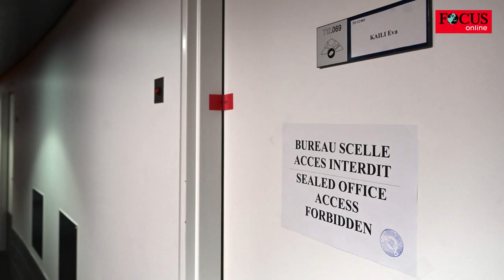Kailis Lebensgefährte Giorgi legt Geständnis ab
Im EU-Korruptionsskandal um Eva Kaili soll ihr Lebensgefährte Francesco Giorgi gestanden haben. Das berichten mehrere Medien übereinstimmend. Er gibt offenbar zu, Teil einer Organisation gewesen zu sein, die Marokko und Katar nutzten, um sich in der EU einzumischen.

Im Korruptionsskandal um das Europaparlament hat einer der Verdächtigen in Untersuchungshaft Medienberichten zufolge ein Geständnis abgelegt. Der Lebensgefährte der abgesetzten Vizepräsidentin des Europaparlaments Eva Kaili, Francesco Giorgi, habe zugegeben, Teil einer Organisation gewesen zu sein, die von Katar und Marokko benutzt worden sei, um sich in europäische Angelegenheiten einzumischen, berichteten die Zeitungen „Le Soir“ und „La Repubblica“ am Donnerstag unter Berufung auf Ermittlungsdokumente.
Die belgische Justiz ermittelt wegen mutmaßlicher Korruption, Geldwäsche und Einflussnahme aus dem Ausland im Umfeld des Europaparlaments. Seit Freitag wurden sechs Verdächtige festgenommen, von denen zwei wieder auf freiem Fuß sind. Der Termin der Haftprüfung von Eva Kaili wurde auf nächste Woche verschoben.

Kailis Lebensgefährte, bislang selbst Assistent im Büro eines italienischen EU-Parlamentariers, beschuldigte dem Bericht zufolge den ehemaligen Europaabgeordneten Pier Antonio Panzeri aus Italien, Kopf der mutmaßlichen Organisation gewesen zu sein. Beide sitzen weiter in Untersuchungshaft. Seine eigene Rolle sei gewesen, Bargeld zu verwalten, heißt es dem Bericht zufolge weiter in der Aussage. Er sagte demnach weiter, dass zwei Abgeordnete von Panzeri Geld erhalten hätten. Panzeris Anwalt antwortete auf „Le Soir“-Anfrage, er verfüge nicht über diese Informationen.
„Le Soir“ und „La Repubblica“ berichteten zudem, dass die Ermittlungen sich neben dem Golfstaat Katar auch auf Marokko richten. Im Europäischen Haftbefehl, der vergangene Woche für Panzeris Frau und Tochter ausgestellt worden sei, werde auch Marokko verdächtigt, „bei Abgeordneten des Europäischen Parlaments zugunsten von Katar und Marokko gegen Bezahlung politisch interveniert zu haben“. Dabei sei auch der marokkanische Geheimdienst involviert.

In Griechenland hat die Finanzpolizei unterdessen offiziell ein Verfahren gegen Kaili eröffnet. Der Vorwurf lautet auf Geldwäsche und Bestechung und gilt im Rahmen dessen, was nicht explizit von belgischen Behörden verfolgt wird.
Praktisch heißt das für Kaili, dass sie auch bei einer Freisetzung in Brüssel noch einmal zur Staatsanwaltschaft muss. Sie wird in jedem Fall mit dem Vorwurf der Steuerhinterziehung konfrontiert wird. Letzteres ist wegen ihrer steuerlichen Zugehörigkeit zu Griechenland Sache der Griechen.